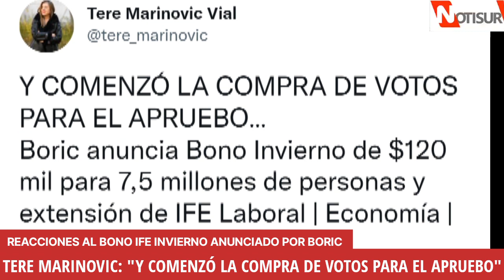Tere Marinovic: "Y comenzó la compra de votos para el Apruebo"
Reacciones al anuncio del Bono IFE invierno.